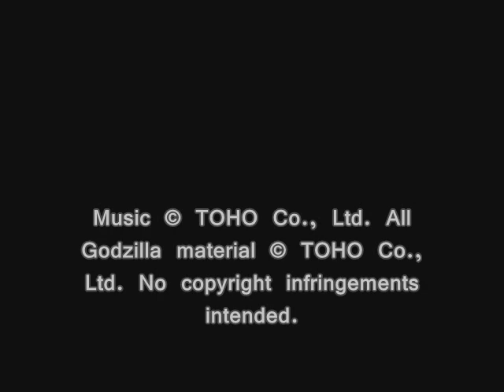SUPER GODZILLA, T17: Ending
Soundtrack Name: SUPER GODZILLA -Original Sound Version-
Composed & Arranged by: Michiharu Hasuya
Based on Compositions by: Akira Ifukube
Ripped by: ZekeLonewalker/PsychoZeke